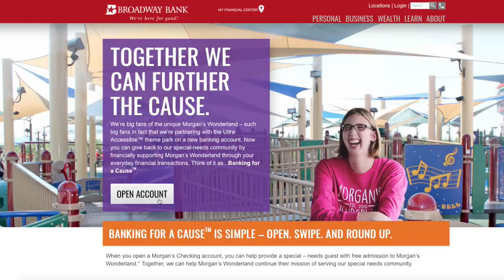BANKING FOR A CAUSE with Broadway Bank & Morgan's Wonderland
Open a Morgan's Checking Account with Broadway Bank!